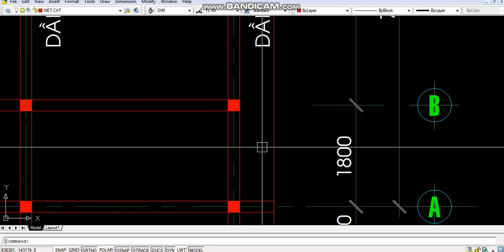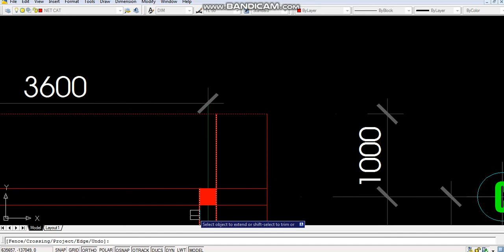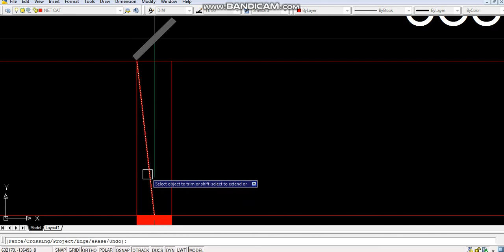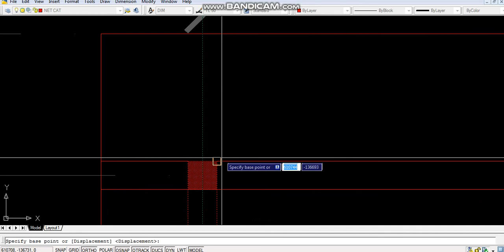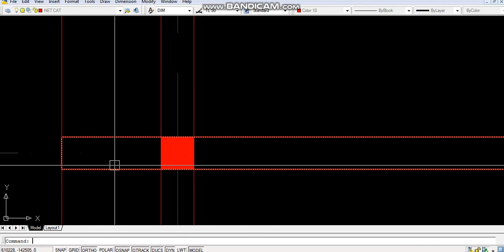CÁCH DÙNG LỆNH STRETCH(S) VÀ EXTEND KÉO DÀI ĐỐI TƯỢNG TRONG AUTOCAD